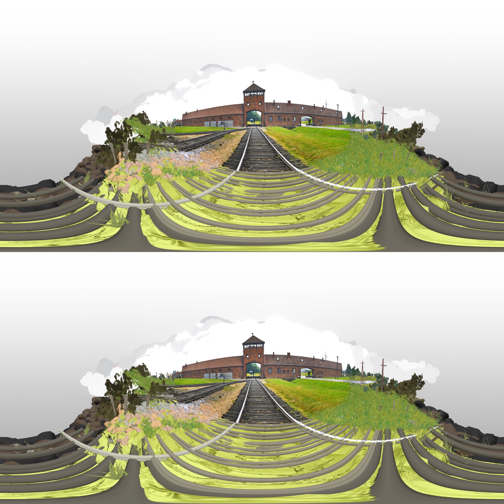Holocaust 360 V2